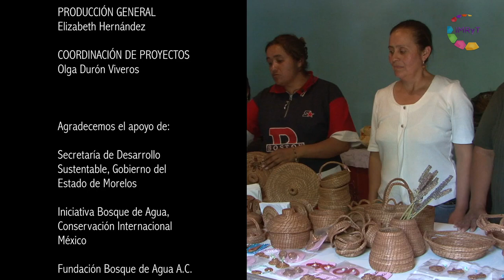México Biodiverso - Bosque de Coníferas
Morelos cuenta con una biodiversidad excepcional. Este estado relativamente pequeño cuanto a superficie territorial, es enorme en cuanto a riqueza biológica. Ocho de los diez ecosistemas que existen en México, se encuentran en Morelos. Si hacemos un recorrido de norte a sur, podemos transitar desde el clima frío en las inmediaciones del volcán Popocatepetl, pasar por el matorral subalpino, luego por el bosque templado, la selva baja caducifolia, bosque de coníferas hasta llegar al bosque tropical caducifolio.
México Biodiverso, nos muestra el estado actual de su biodiversidad mediante el uso de video científico: micro, macro, súper macro intervalo de tiempo, alta velocidad, subacuática, aérea y caza fotografía.